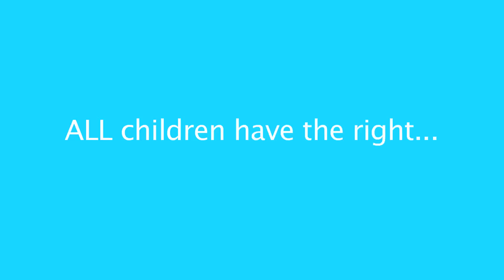Children Have the Right... to be creative. TeamUNICEF Chad (GoPro)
Short clip filmed in Mao, West Chad, with children playing using their creativity. Children have the right to play, no matter their background.

UNICEF has spent more than 60 years advocating for children’s rights, which means a lot of experience with sport and the right of play for children.

UNICEF’s work with sport is grounded in its mission to ensure that every child has the right to play and sport in a safe and healthy environment – a right founded in Article 31 of the Convention on the Rights of the Child and other international treaties.

Team UNICEF is a new platform to feature the many activities, events and processes UNICEF has in place to promote sport and the right of play, together with a spirit of collaboration, teamwork and energy that sport evokes.